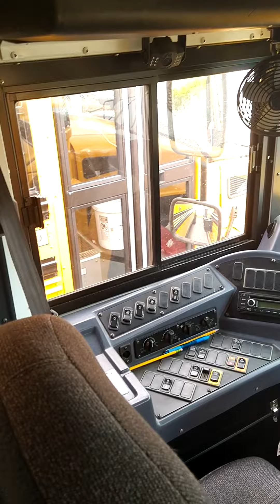Why I hate Blue bird Buses